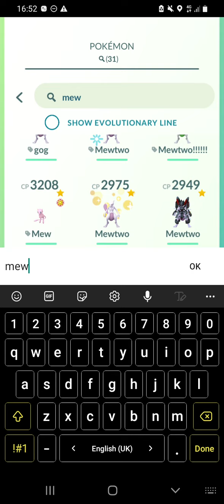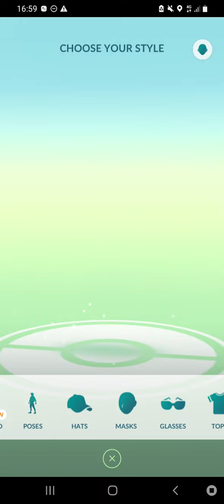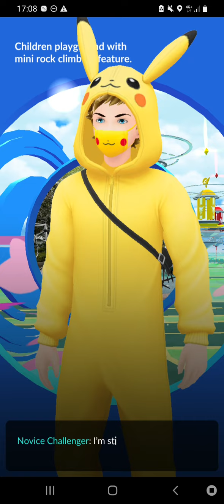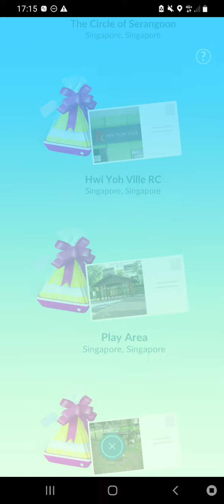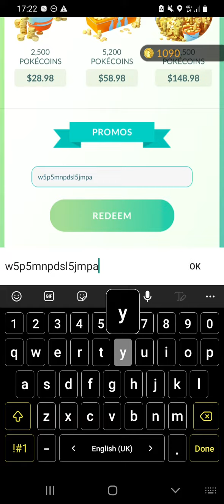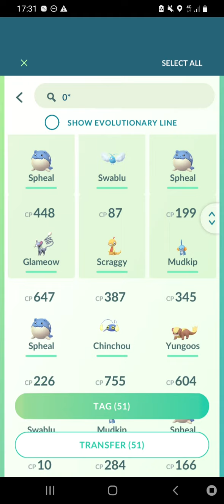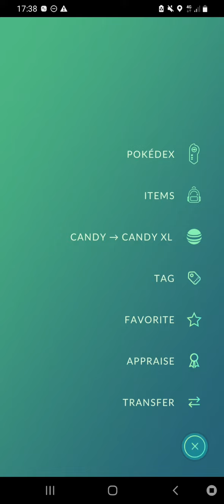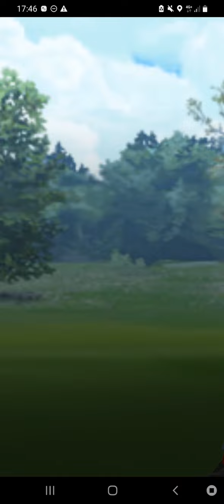23 August 2022